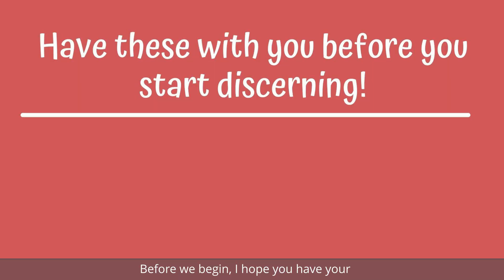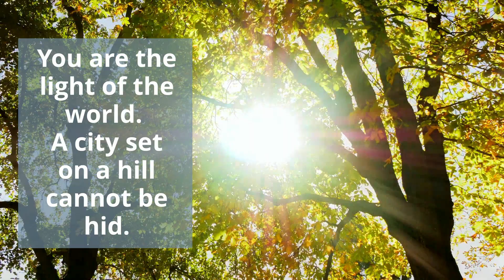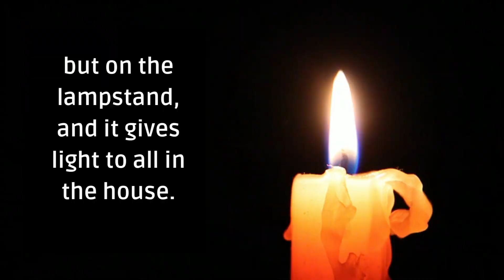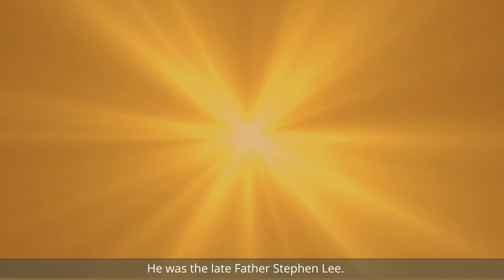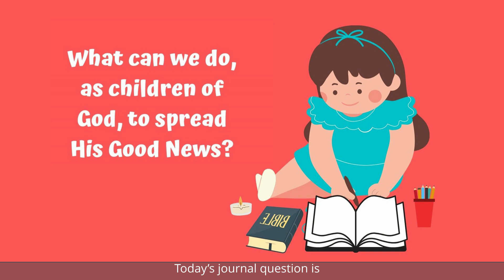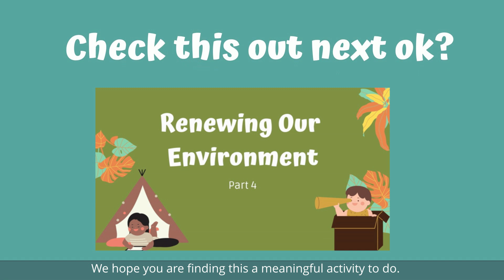Call of Faith: Part 3 of the Collective Discernment Exercise for Children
In this video, Jesus is asking us to be the Salt of the earth and Light of the world. We are all asked to answer this call of faith and we learn of the late Fr Stephen Lee, one of our earliest local priests in Singapore, on how he answered God’s call to help others in need.

ABOUT THE COLLECTIVE DISCERNMENT EXERCISE FOR CHILDREN
As we celebrate 200 years of being Church in Singapore, all of us are called to think about the role of our faith. Even children!

During this prayer time, we speak to God about how we have been living as young Catholics, and think about how we can be better Catholics, whether at home, in school or with our friends. We also ask God for great ideas on how we can grow closer to Him and help each other to live out our Catholic Faith.

This series of six videos is designed to help our children in their reflection using pictures and stories.

► SPECIAL THANKS:
We thank the Parish Priest and Church of St Anthony for the permission and use of the video extract from their video “Church of St Anthony – Milestone Video”.